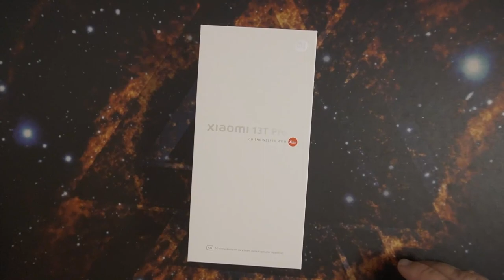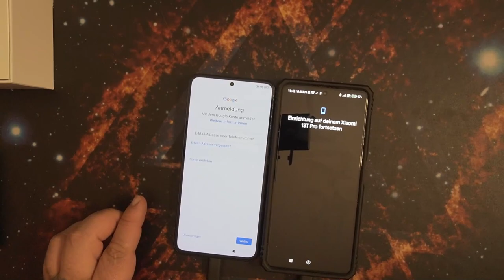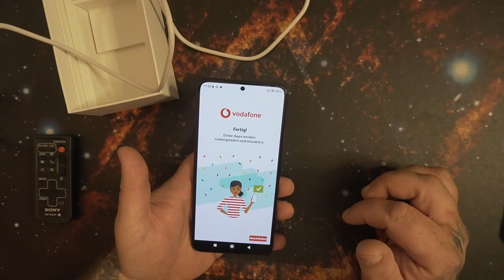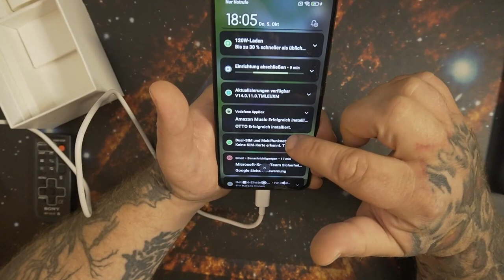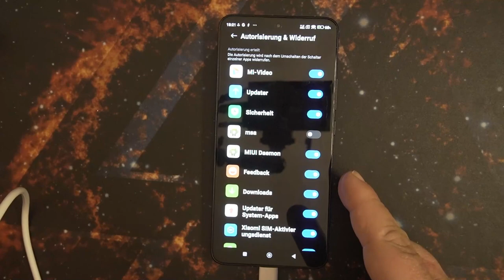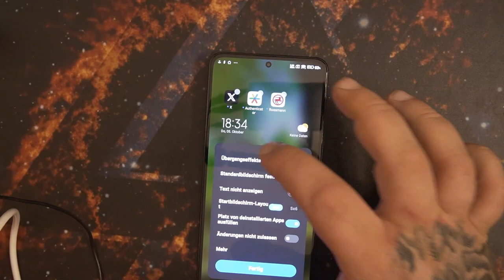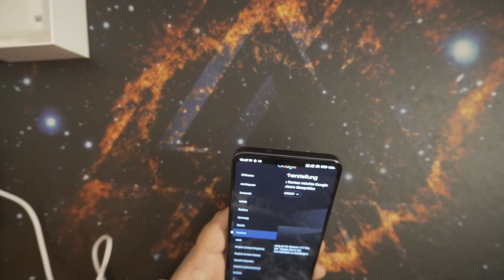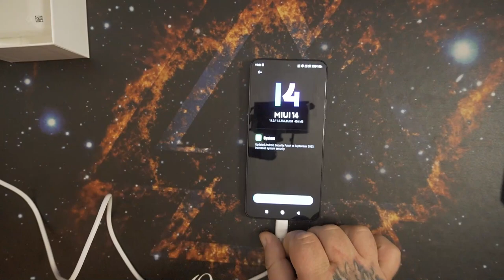Unboxing und erstes Einstellen von meinem neuen Smartphone Xiaomi 13T Pro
🛒 Xiaomi 13T Pro * 🛒 Stoßfest Case
🛒 Schutzfolie 9H * 🛒 Rückseitenschutzfolie
🛒 Kameraschutz * Xiaumi 13T Pro Geizhals
👍 🖖 🤟 🛒 Mein Equipment 🛍️ 🤟 🖖 👍
EpicPartner
Ihr habt Bock mit mir zu zocken oder zu texten? Kein Problem:
🕹️ PSN: odin_ase
🕹️ Steam: odin_ase